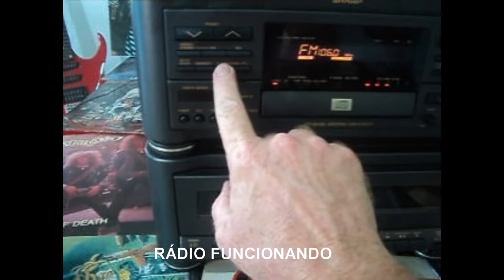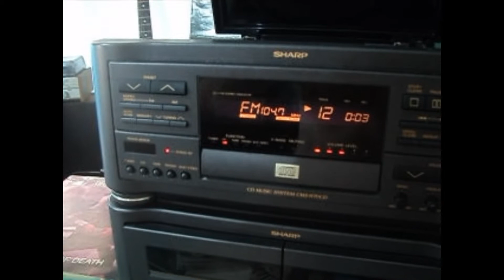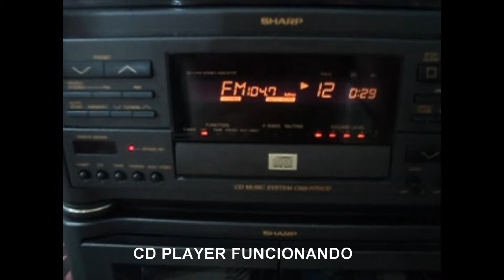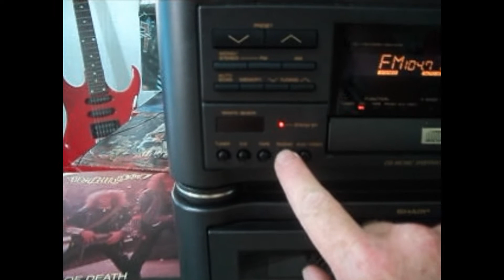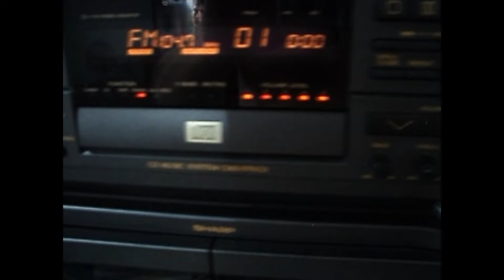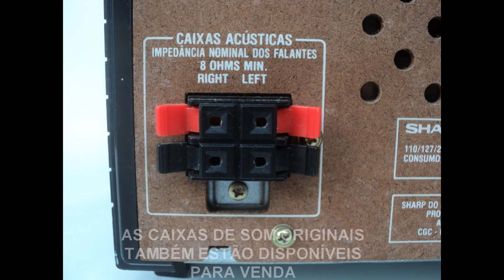TOCA DISCO SHARP CMS R70CD